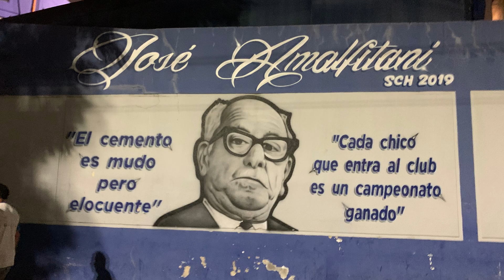Club Atlético Vélez Sarsfield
Conozco el José Amalfitani en lo que fue la vuelta del equipo de Gareca al conjunto de Liniers, en el empate en 1 vs Platense.